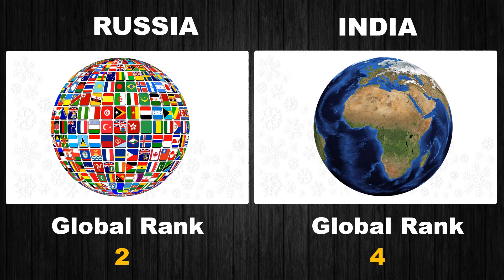Russia Vs India Military Power Comparison 2021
Military Strength Comparison Presents Russia Vs India Army Military Power Comparison 2021- Which is the Strongest Country India or Russia.